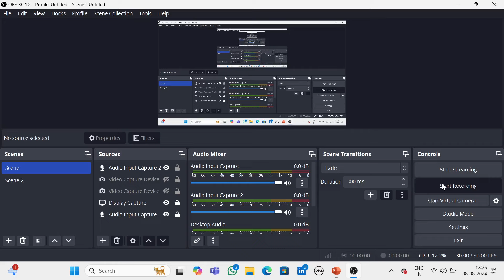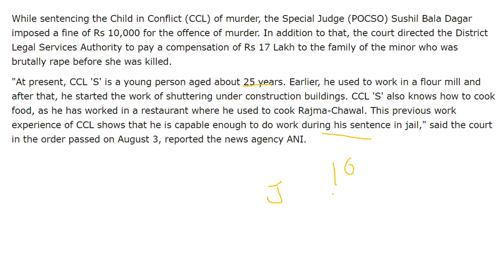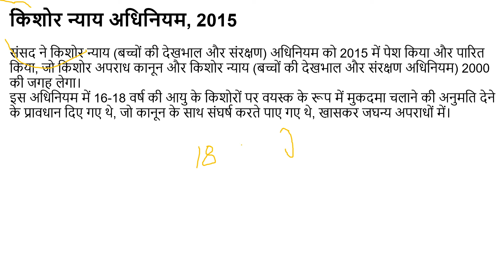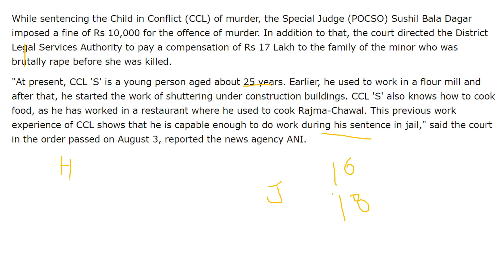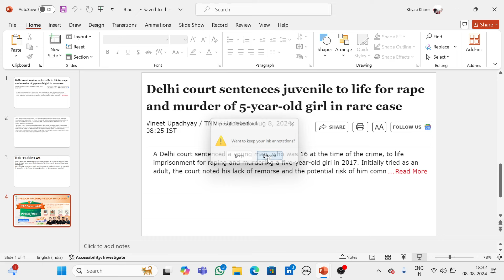Juvenile Sentenced to Life After 7 Yrs: Delhi Court का Important निर्णय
🤩🤩Celebrate Independence with Big Savings on Your UPSC Prep!
➡️ UPSC Subscription at Just 1250/month!

👉 UCSC - Join the Unacademy Civil Services Championship Scholarship Test
👉Manzil (मंज़िल) : Comprehensive Batch for UPSC CSE, 2025 (Bilingual) - 8 Aug

👉Achievers: Online Classroom Program for UPSC CSE 2025 (English) - 26 July

👉Shikhar (शिखर):Foundation Batch for UPSC CSE 2026 in Hindi - 7 Aug
Call Khyati Ma'am's team on  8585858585 and take your UPSC CSE Preparations to the next level.